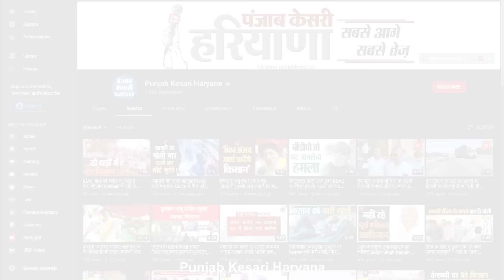Devendra Babli ने कर दी JJP से बगावत ? शपथ ग्रहण समारोह में पहुंचकर दिए बड़े संकेत